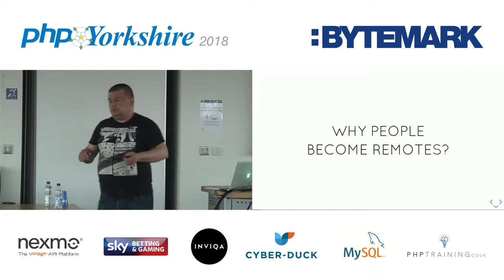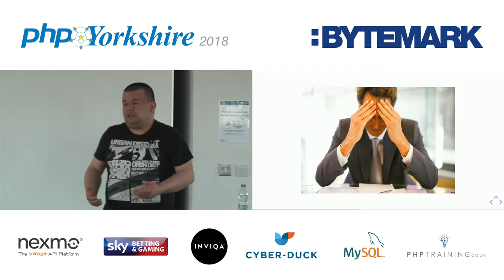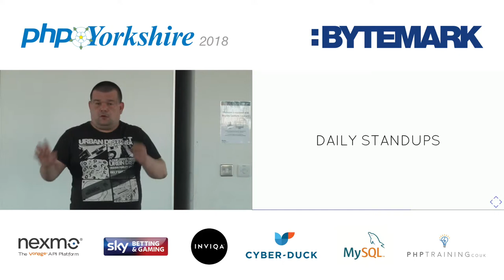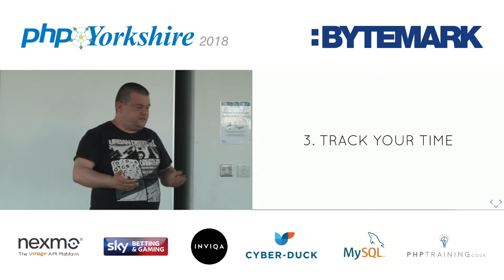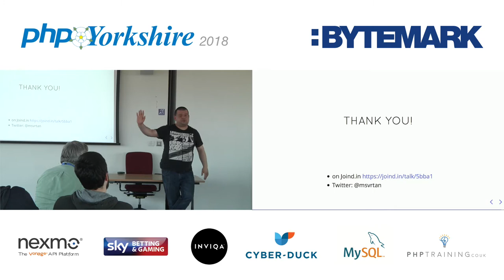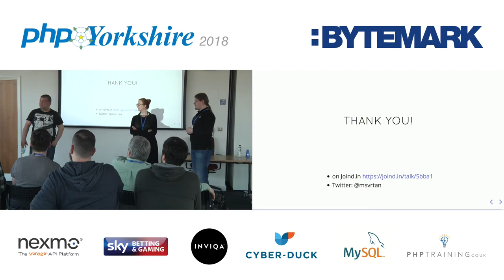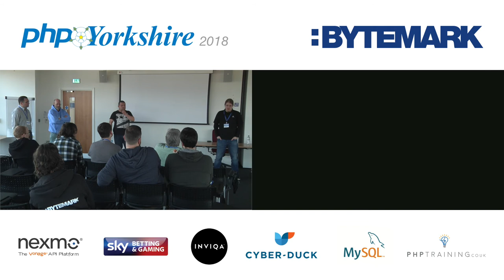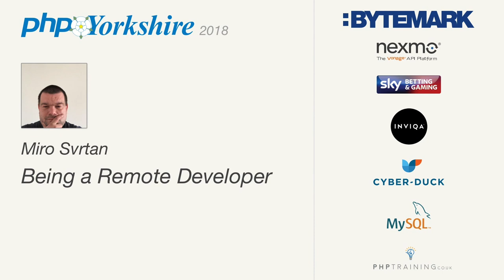Miro Svrtan - Being a Remote Developer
By becoming a remote developer you can broaden your horizons, work on something more interesting to you. You as company, by going remote can find better developers, ppl more interested in what you are doing.

But remote is hard. I will speak from my past experience and show you how I'we solved some of the issues. I'we been a remote developer (part of a team, not freelancer/contractor) for almost 2 years now and I'm loving it but the road was bumpy. Missing office gossip and relevant information, working from home or office, less direct contact with fellow team mates, not able to grab a lunch or drinks together team spirit is something that needs to be nurtured in other ways.